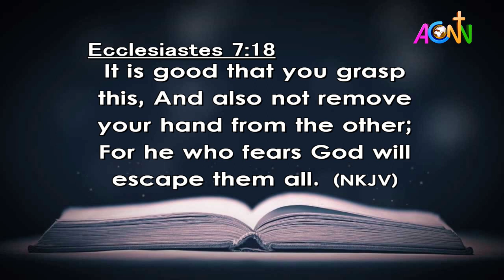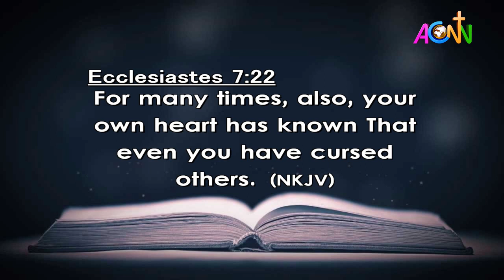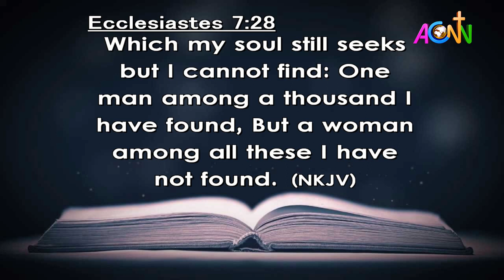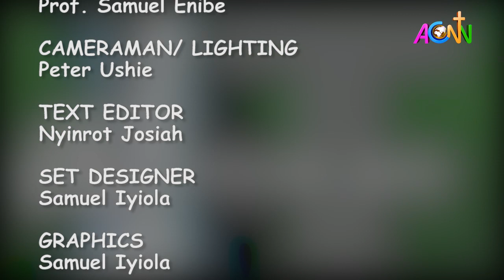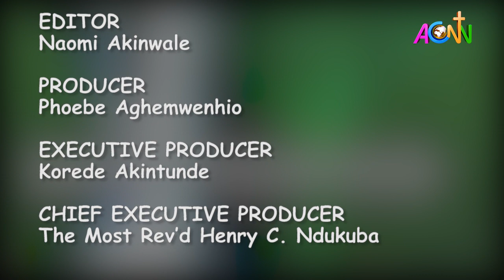THE DAILY FOUNTAIN DEVOTIONAL OF NOVEMBER 6, 2021 - THE REV'D BARR. ANOZIE CHINOMNSO